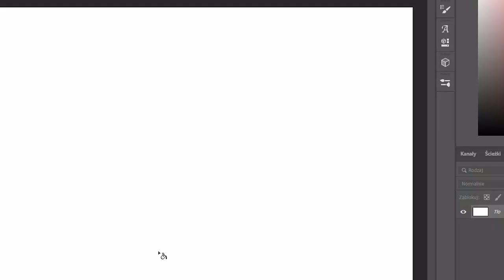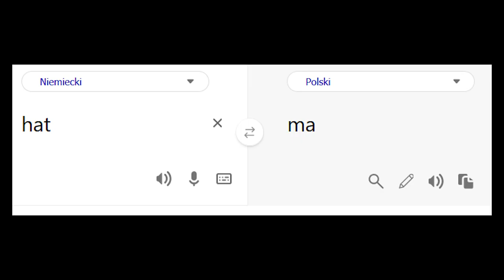Jak robię mapping (XD)